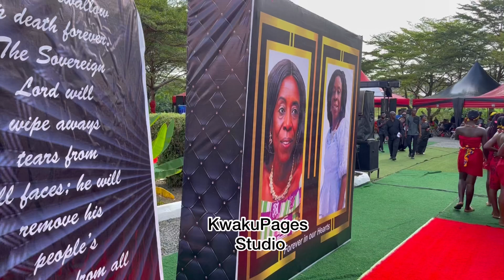Great Ampong & Nicholas Omane perform at the late Mrs Gyampoh’s funeral +beautiful cultural display